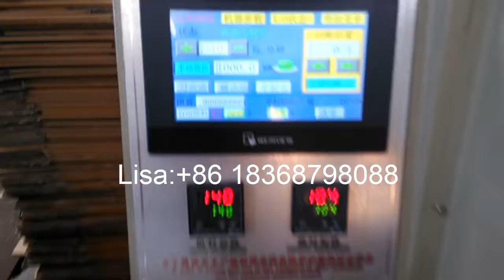one line milk tea cup counting and packing machine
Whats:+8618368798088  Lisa